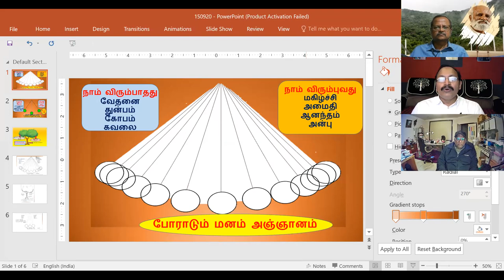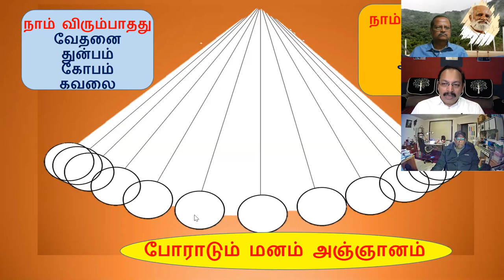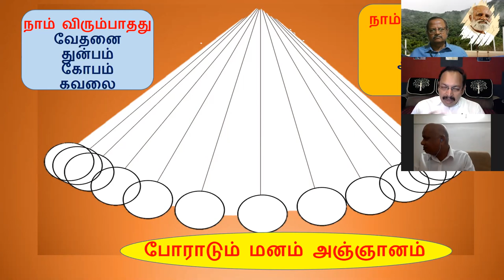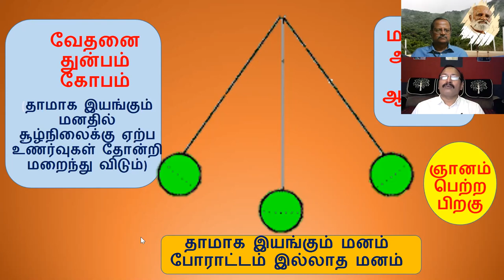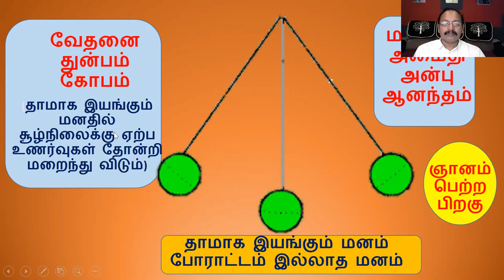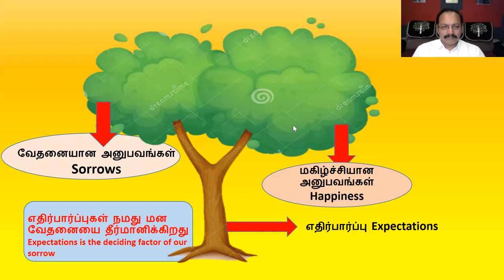தீயவர்கள் ஞானம் பெற்றால் என்ன ஆகும்? 15/09/2020 - ஜீவமணி Sathsang